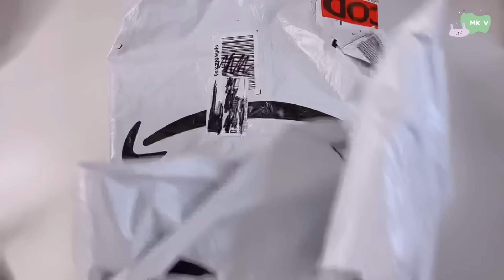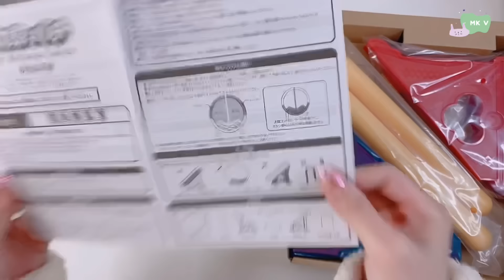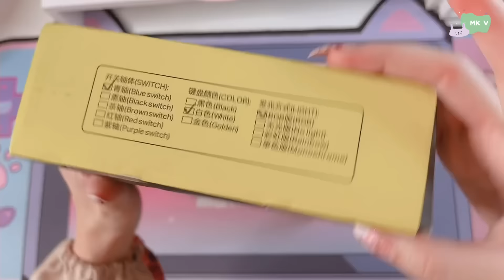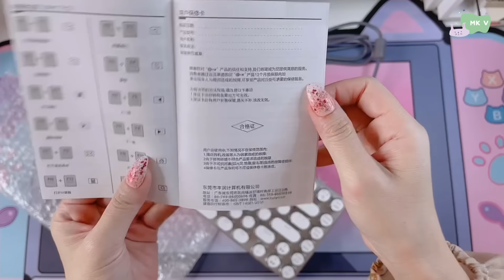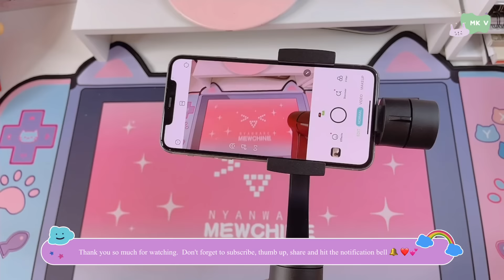Unboxing Taiko Drum For My Switch🥁, E-Yooso Retro Keyboard😍, & 3-Axis Gimbal Stabilizer 💕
🎀Hello everyone, today I will be unboxing a drum for my Nintendo Switch, a new retro keyboard, and a iPhone stabilizer. I hope you guys enjoy this video.

Taiko no Tatsujin controller Drum

E-Yooso 60% RGB Retro Steampunk Mechanical Keyboard, Luxury Vintage USB Keyboard with Compact 81 Keys, Blue Switches White

3-Axis Gimbal Stabilizer for iPhone 12 11 PRO MAX X XR XS Smartphone Vlog Youtuber Live Video Record with Sport Inception Mode Face Object Tracking Motion Time-Lapse - Hohem iSteady Mobile Plus

Auzai 21.5” Computer Monitor